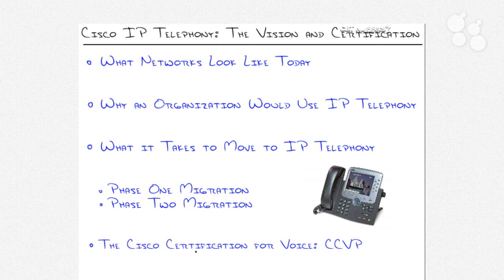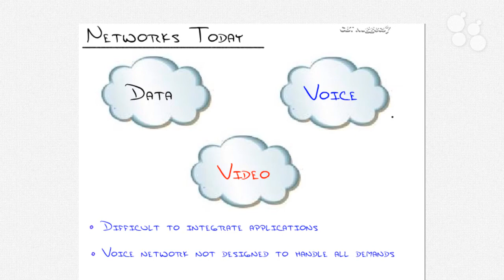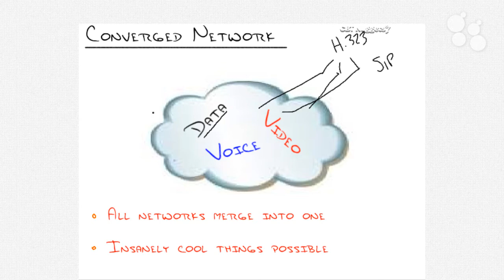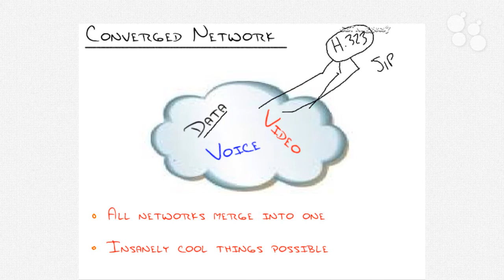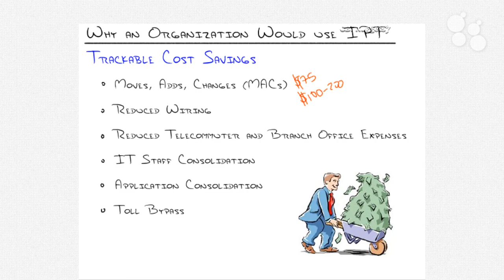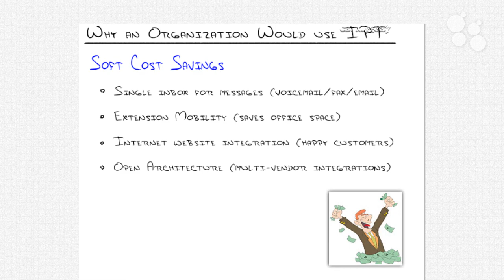Introductory Nugget: Cisco VoIP CCNP Voice (formerly known as CCVP) CVOICE v6.0 642-436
In this introductory Nugget, Jeremy Cioara provides the background of the core knowledge of Voice over IP (VoIP) required for implementing and supporting data and voice integration solutions at the network level.